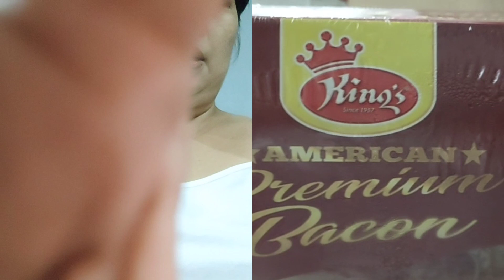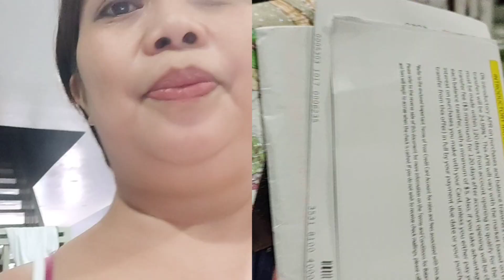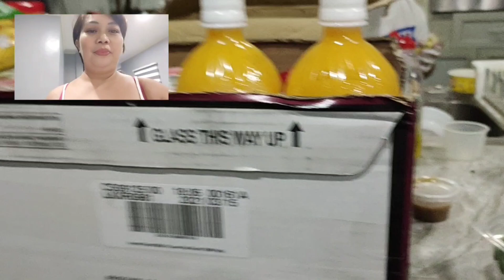grocery! monthly....malourosales VlLOG 💕